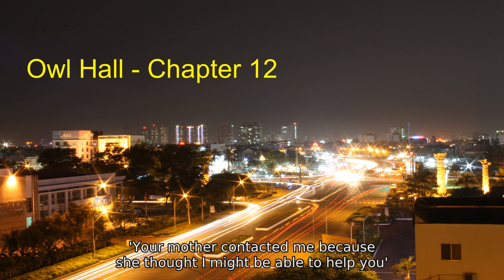Owl Hall full English Stories with subtitle